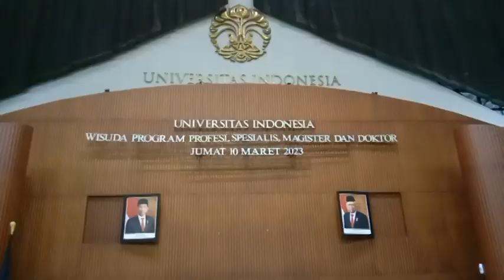UDRK106 Wisudawan pahlawan muda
WIsuda UI Bulan maret 2023 dilaksanakan secara offline setelah 3 tahun diadakan secara online.